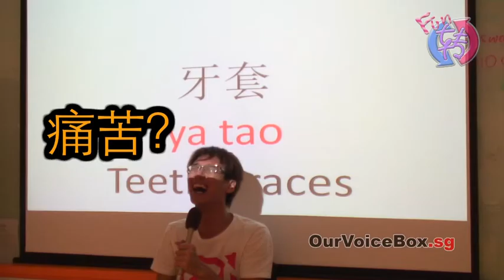(OVB) FUN 转华文2010！Turning Chinese Fun 2010! 预告 1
Launching 1st of November! A program to learn Chinese in a FUN way! For more details and high resolution photos, please
更多详情以及高清照片，请到